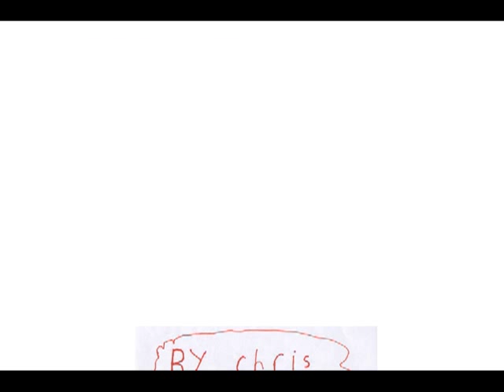Ready, Set, Create with Master Kitz — Black Lines by Wassily Kandinsky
Take a quick look at how a Kidzaw® Master Kitz® painting is done. So easy...this one is "Black Lines" by Wassily Kandinsky. These kits were designed for kids, so they can make their own "Black Lines" with the composition stencil and "Black Lines" doodle sheet, your child will make the colorful composition this painting is so famous for, and you will have a masterpiece to hang on your wall.

So much fun, everyone will want to try one...even you!

Learn. Create. Share.